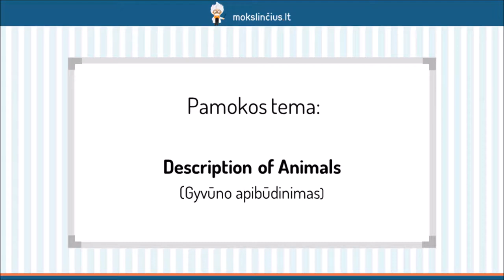Gyvūno apibūdinimas - Mokslinčius.lt - Tavo mokytojas telefone !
Šioje pamokoje išmoksime aprašyti gyvūnų išvaizdą bei gyvenimo būdą. Pirmiausiai aptarsime, kokios sudedamosios dalys sudaro šio tipo rašinį bei apie ką kalbame kiekvienoje dalyje. Kad geriau įsimintume teorinę pamokos dalį, detaliai išnagrinėsime jau parašytą gyvūno aprašymą.